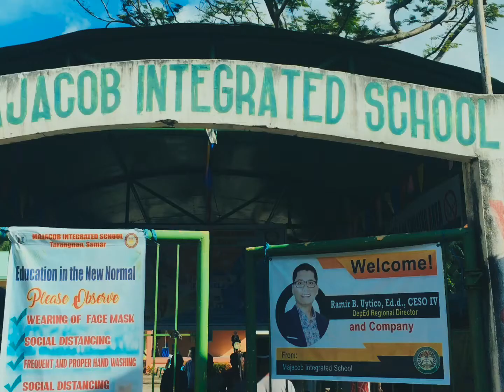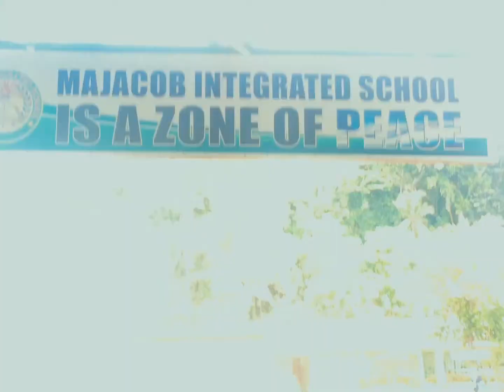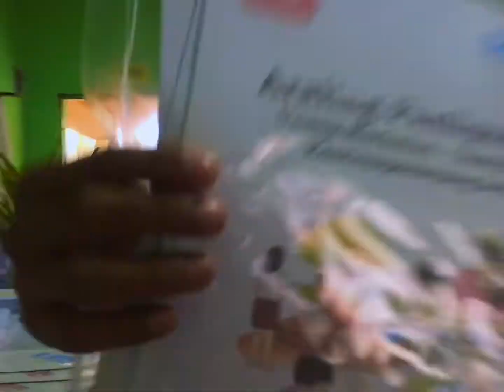Back to School ( Modular Distance Learning) Academic Year 2020-2021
Going back to school after a long lockdown or short quarantine can be a time of excitement, and even a bit of sadness for students of all ages. The new  academic year is full of many unknowns and that can feel a little scary at first  but new School year means new opportunities I know you will do great this year,

Keep Learning new Experencies
See oppurtunities, surprise yourself😍🤩🎉

Its going to be hard but hard is not impossible
Real Learning means paying attention and staying curious.

In this school Year i wish you inspiriration and happiness😘💪

Again Welcome to Majacob Integrated School😘